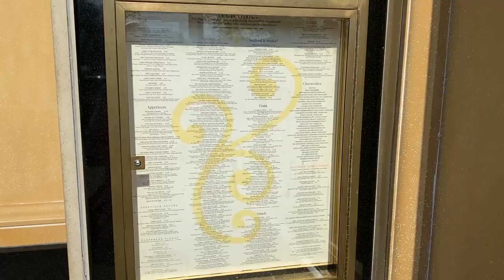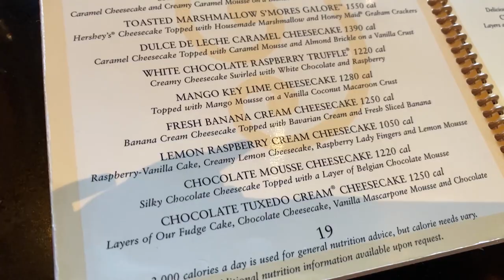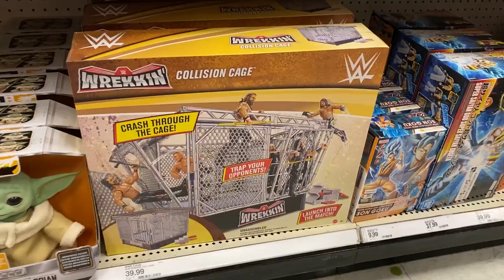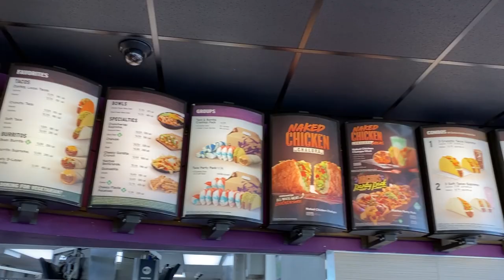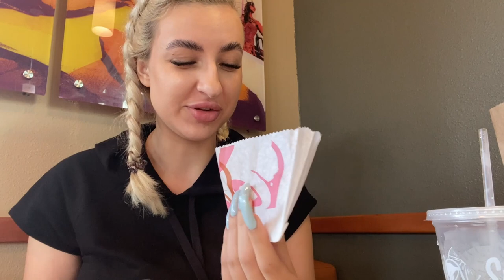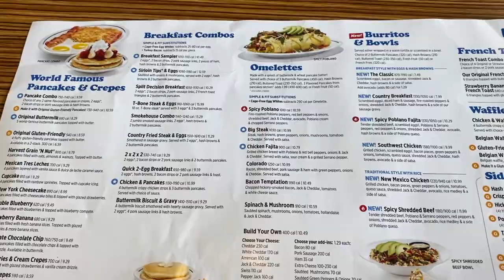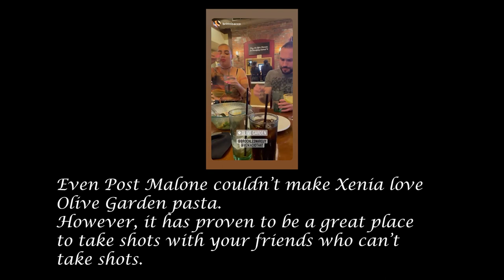EUROPEAN TRIES AMERICAN CHAIN RESTAURANTS (OLIVE GARDEN, IHOP & MORE)